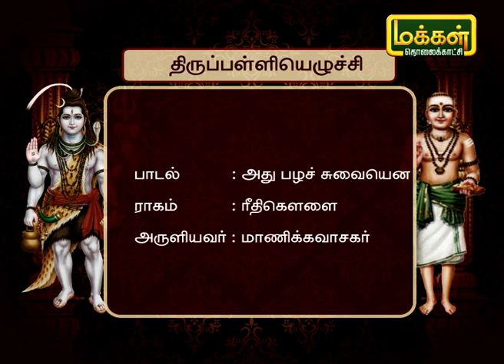மணம் வீசும் மார்கழி பகுதி 27 | Manam Veesum Margazhi Part 27 | திருவெம்பாவை | Thiruvempavai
மார்கழி மாதம் என்றாலே நமக்கு நினைவுக்கு வருவது ஆண்டாள், பெருமாள், திருப்பாவை, பாடல் மற்றும் பல. தினம் ஒரு பாடல், கடவுள் கதைகளை பற்றி மணம் வீசும் மார்கழி நிகழ்ச்சியில் பார்ப்போம்.